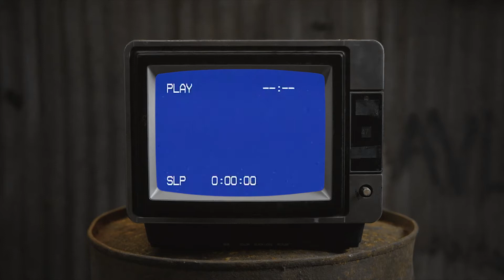Firefighter's Ghostly Handprint - Ghost's Want To Be Remembered| Descent Down The Conspiracy Iceberg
After the death of a Firefighter in Chicago, a handprint appeared in the location where he worked. Remaining for 20 years it was a spectacle for other firefighters.

This is my next video in a series where we investigate the conspiracy iceberg seen on /x/ and assess them one by one.

Tag along with me, friends.